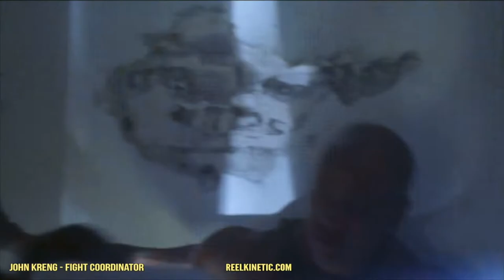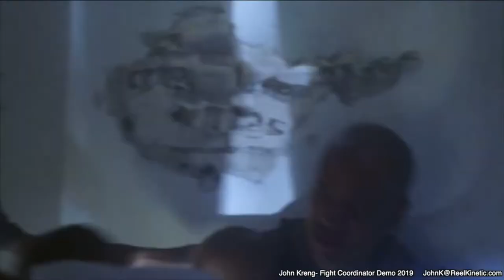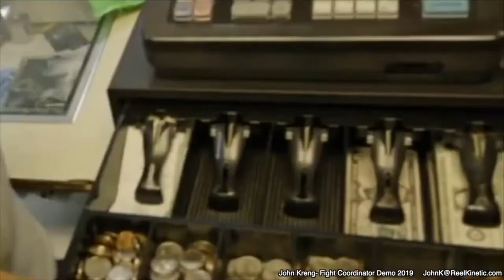Stunt Performer by Day, Comedian by Night | John Kreng | The Hollywood Experience Podcast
This week's guest is a multi multi MULTI hyphenate talent in the action industry!

John Kreng is a Stunt Coordinator, Fight Choreographer, Stand Up Comedian, Author, Actor, Video Game Designer/Producer, and Stuntman.

Pull up an imaginary chair and enjoy the chat as he and Adrian discuss his supremely successful career.